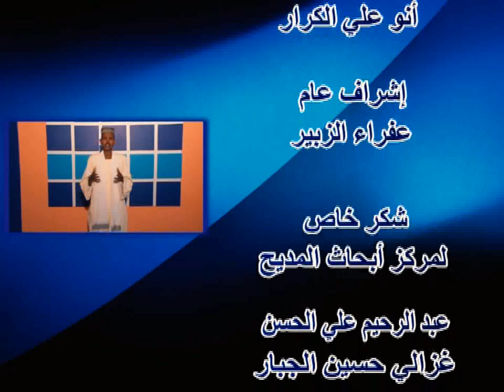الحير عقول الناس الطيب حسب الرسول جديد2022